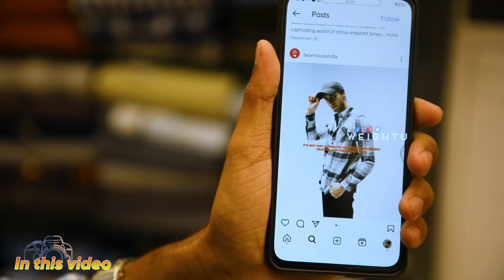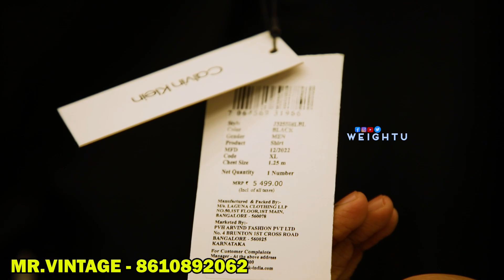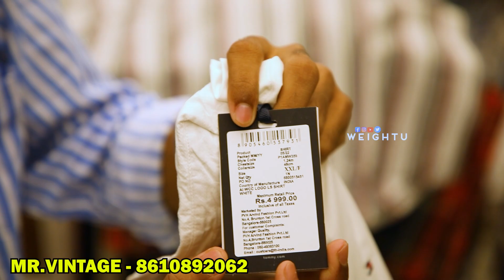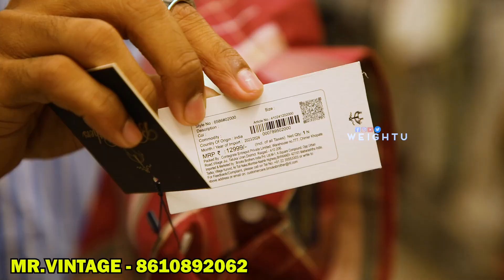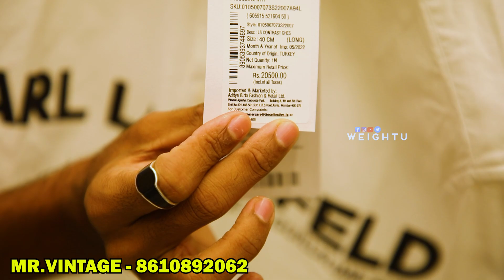80% Off😳இந்த Brand எல்லாம் பாத்துருக்கவே மாட்டீங்க - branded menswear at cheapest price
Bharat nagar 3rd streed
Karumbukkadai
Coimbatore = 641004